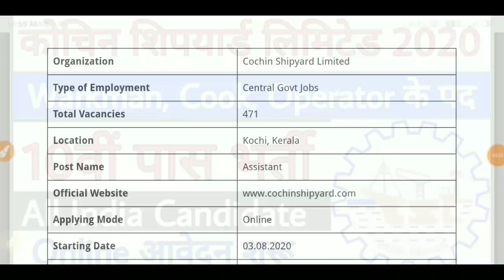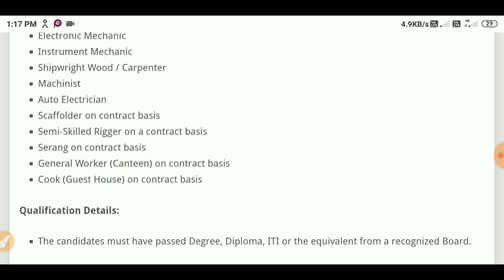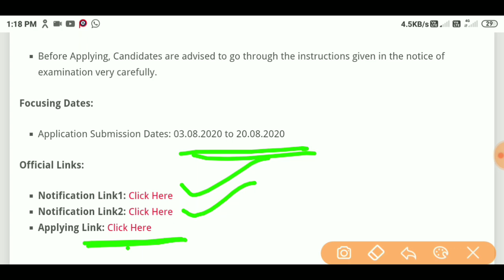Cochin Shipyard Workmen Recruitment 2020 | CSL Workmen Vacancy 2020 All India jobs 10वीं पास